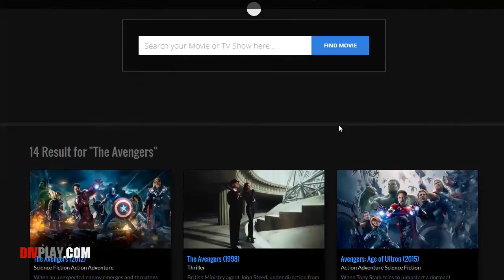The Backseat Full Movie